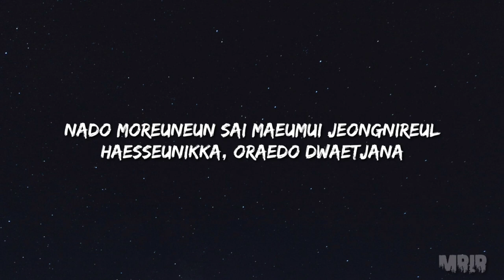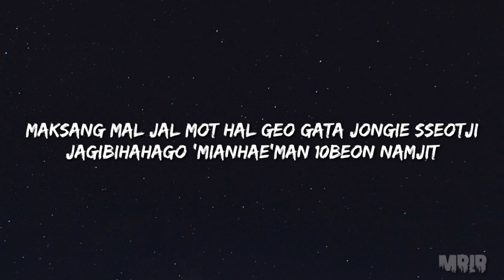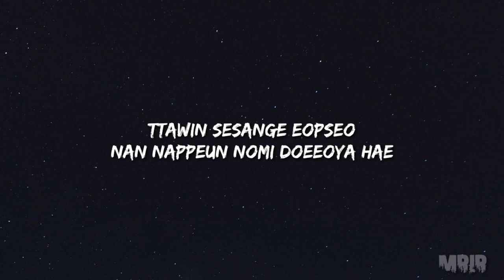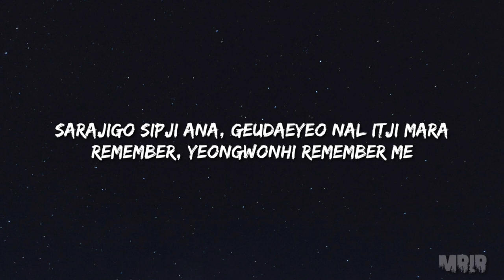WINNER - Remember KARAOKE Instrumental With Lyrics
Instrumental remake